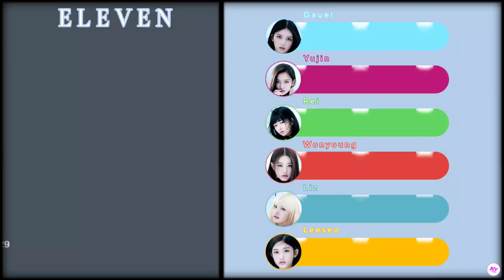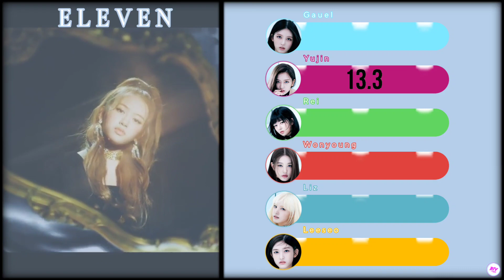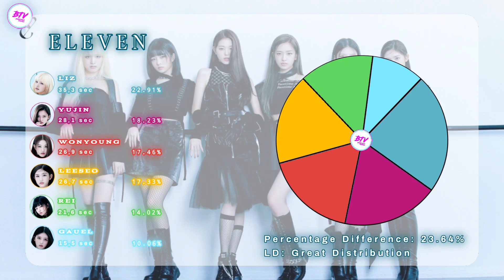Ive (아이브) ~ Eleven ~ Line Distribution